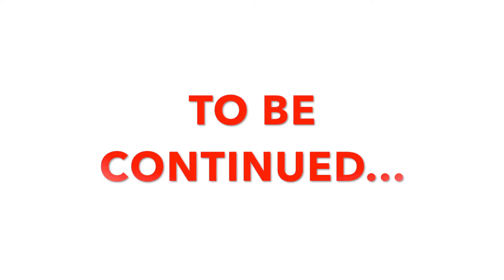LDKERNS SAND SPRINGS BEGINNINGS